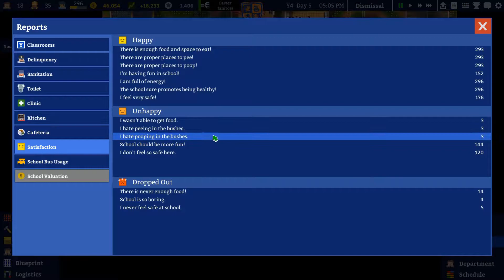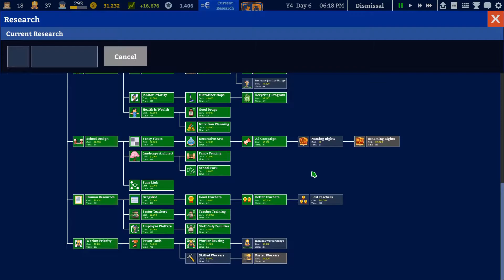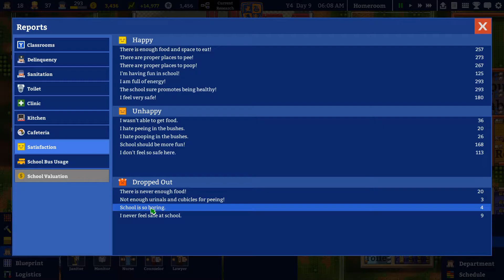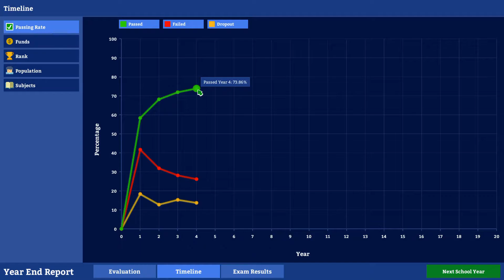Academia: School Simulator Gameplay Ep 14 [Season 1][July 2020] - We Finally Beat Our Rivals!!!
Welcome to Academia School Simulator, or as many like to call it the Academia game.

I have always loved management games and hated my teachers. In the back of my head I kept saying "I could do better than that." Now it's time to put that to the test.

Thanks to Squeaky Wheel for an academia school simulator free version as this would allow me to create my own hell for the students of Razzle Bazzle School for Mediocrity.

As usual on my channel I will create an Academia School Simulator let's play/gameplay series and proceed into a deep dive as to see how far I can push the game itself. Overall I believe this series can be used as a guide or wiki for those who wish to play this game, or maybe even I might blow up the school into pieces.

The series will start with academia school simulator ep 1/part 1 and continue onwards in the sandbox mode in order to create a whole new playlist.

So let's stop wasting time and let's play some academia school simulator.